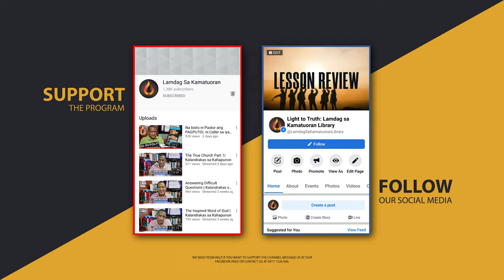Open Forum | Davidian Doctrine, 144,000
We visited Manolo Fortich for the 2nd time to join our brothers and sisters in their association. Here are their questions.